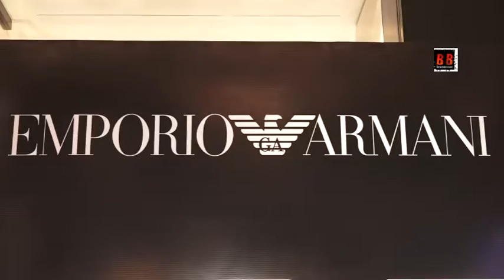Arjun Kapoor & Kubra Sait at Latest SS'19 Collection of Emporio Armani